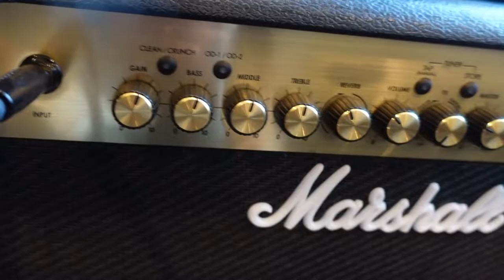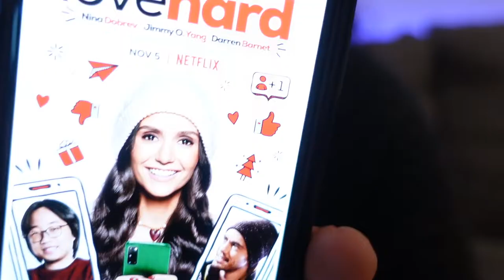I Swapped Credit Cards With My Boyfriend and Purchased What? (Vlog)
On This channel you will find Vlogs and Challenges.

You'll get a shout-out at the start of the next Vlog or Challenge. Thank You so much for all the love and support. 🤗

Sony Tripod
Espresso machine